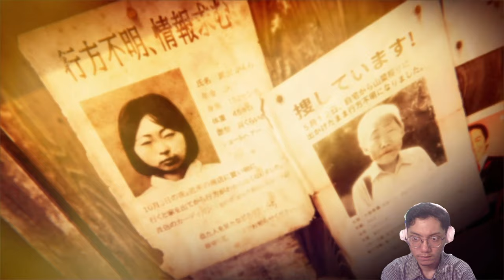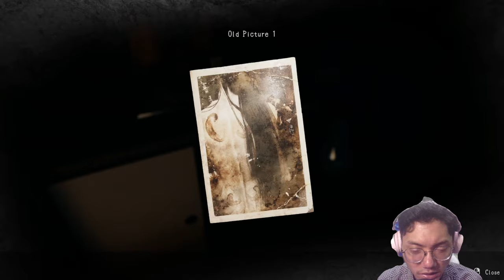Kisah Menyeramkan Keluarga Di Jepang - Hollow Cocoon Indonesia - Part 1